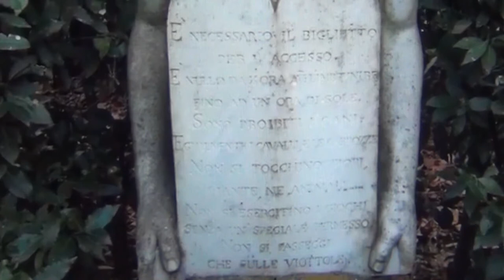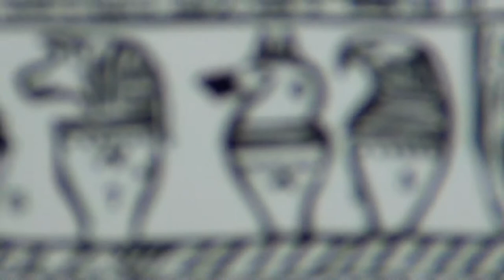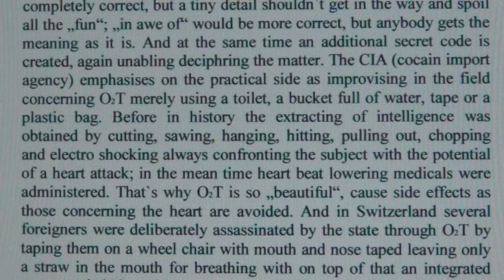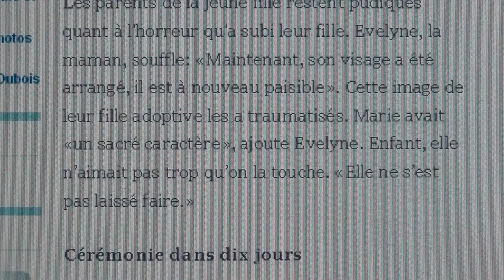Code O2T Torture: Lifting Out the Soul for a Satanic Ritual in a Sacrifice to a Pharaonic Deity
giureh giureh·164 videos
1,732
Like 58     Dislike 33

OCTOGON SWITZERLAND OF THE TEMPLARS: THE BASE OF ALL EVIL